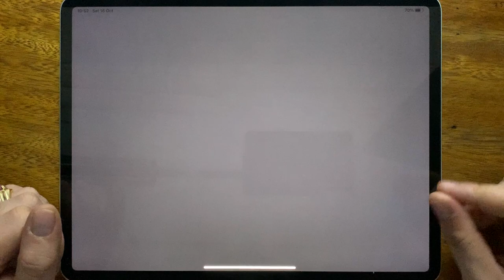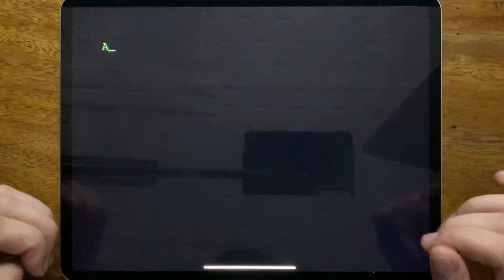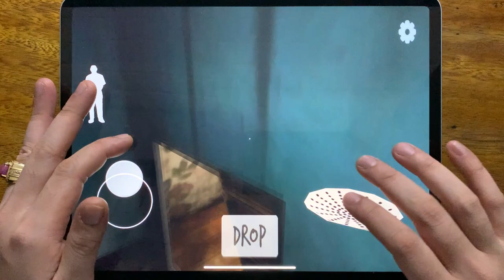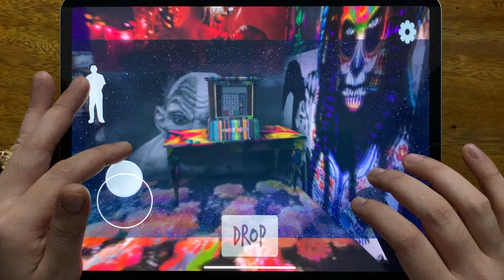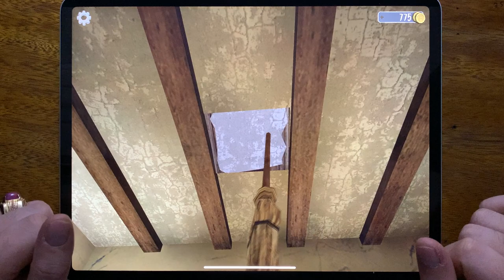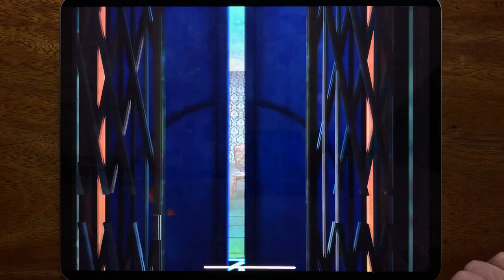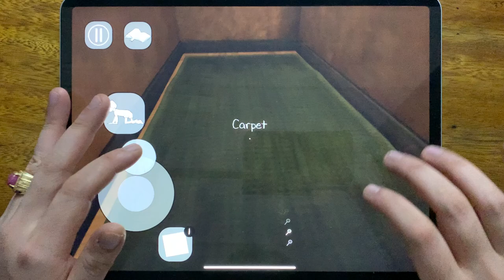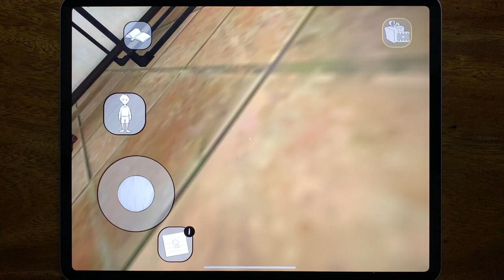Horror Clown, Granny Evil, Evil Doll, Evil Nun, Evil Nun Maze, Scary Evil Nun Once, Origins 3...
Horror Clown, Granny Evil, Evil Doll, Evil Nun, Evil Nun Maze, Scary Evil Nun Once, Origins 3, Evil Nun 2